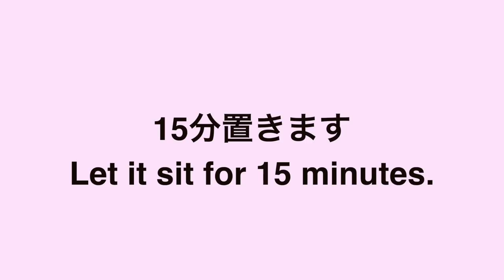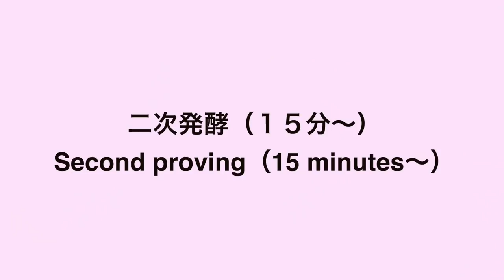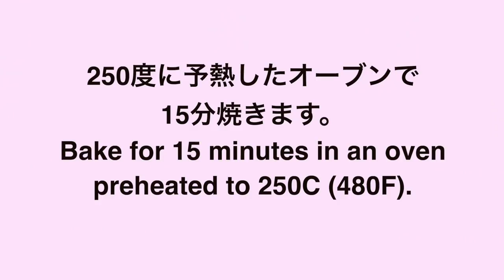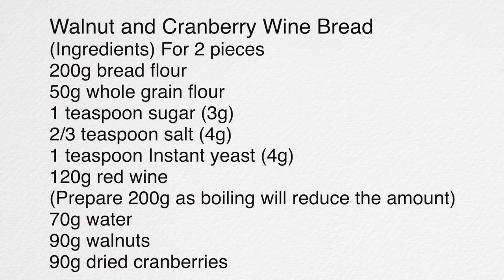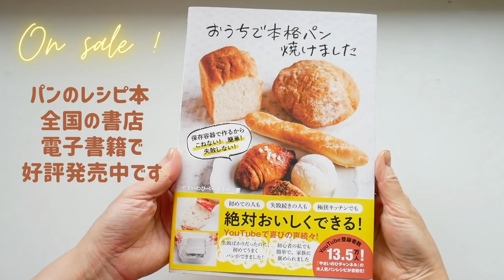(タッパで作るパン）具沢山で風味が最高！「クルミとクランベリーのワインブレッド」の作り方（字幕で御覧ください）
今日は、赤ワインを入れた生地にクルミとクランベリーを混ぜ込んだしっとりとおいしいハートパンをつくります。
赤ワインのアルコールを飛ばしていますので、小さいお子様でも食べられます。
生地はきれいなピンク色になって、具だくさんでとっても風味の良いワインブレッドです。
オーブンの温度が上がりにくい場合は、最高温度で時間を長く焼いてください。
このパンは二次発酵の時に、あまり発酵させない方が目が詰まった美味しいパンになります。

クルミとクランベリーのワインブレッド
強力粉200g
全粒粉50g
砂糖小さじ1 (3g)
赤ワイン120g
(沸騰させると量が減るので200g用意する）
水70g
くるみ90g
ドライクランベリー90g

赤ワインのアルコールを飛ばし、水を加えて適温にする
生地の材料を混ぜて15分休ませる
クルミとクランベリーを加え、5,6回混ぜ込む
2倍になるまで一次発酵
生地を2等分にして成形
温かいところで15分二次発酵
表面に切り込みを入れ、5分置く
250℃に予熱したオーブンで15分焼く

温度が上がらないオーブンは、最高温度で少し長めに焼いてください。

100円ショップ

※ナイフ
100円ショップSeria

※ライ麦全粒粉
※粗塩（粗塩など調理用のものでOK)
※ドライイースト（赤サフ・青サフ）
　　（赤５００）
　　（赤小分け）
　　（青５００）

※大理石
※シリコンマット
※保存用袋

Today, we will make a delicious, moist bread with walnuts and cranberries mixed into the dough with red wine.
The alcohol in the red wine is skipped, so even small children can eat it.
The dough turns a beautiful pink color, and the wine bread is very flavorful and filling.
If your oven is not hot enough, bake at the highest temperature for a longer time.
It is best not to let this bread ferment too much during the second fermentation, as this will make it more filling and delicious.

Walnut & Cranberry Wine Bread

Walnut and Cranberry Wine Bread
(Ingredients) For 2 pieces
200g bread flour
50g whole grain flour
1 teaspoon sugar (3g)
2/3 teaspoon salt (4g)
1 teaspoon Instant yeast (4g)
120g red wine
(Prepare 200g as boiling will reduce the amount)
70g water
90g walnuts
90g dried cranberries

(Summary of Method)
Remove the alcohol from the red wine, add water and bring to the proper temperature.
Mix the ingredients for the dough and let rest for 15 minutes.
Add walnuts and cranberries and mix 5 or 6 times.
Ferment until the dough doubles in size.
Divide the dough into two equal parts and shape.
Secondary fermentation for 15 minutes in a warm place
Cut a slit in the surface and leave it for 5 minutes.
Bake in a preheated oven at 250°C/480°F for 15 minutes.